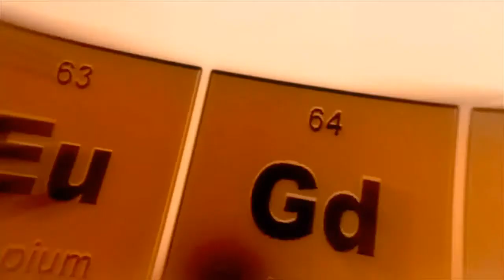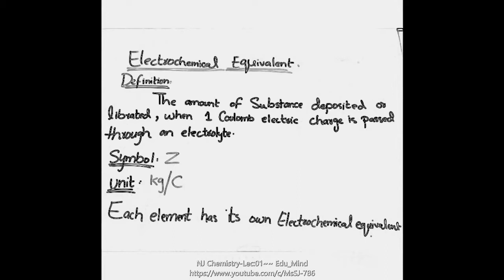Lecture No:01 Introduction to Electrochemical equivalent with example#1&2 | SSC Chemestry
This video is uploaded for education purpose. In this video many new things are keep in view to elaborate the title in an easy way. Learning with in few mints. You will know about the Chemestry topics prescribe by Sindh Board Of Secondary Education (SBISE) Karachi for board Classes (9th & 10th). The topic discussed is "Introduction to Electrochemical equivalent" with example#1&2 in an easy words.

For more Chemistry topics to discuss in future videos do comment and let us know that Which topic you want to be the next in this Playlist. We will be waiting for your responce, till then for more Uniques subjects and topics do follow these links and watch our videos.